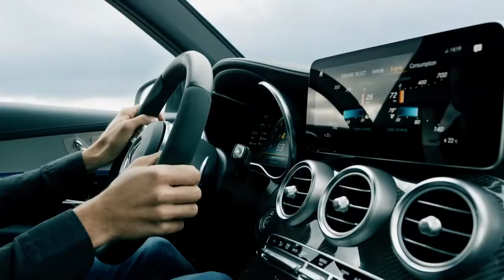2019 NEW Mercedes-AMG GLC 63 S 4MATIC+ World Premiere